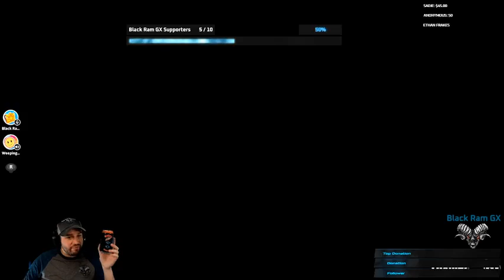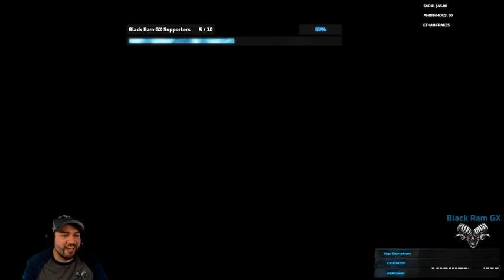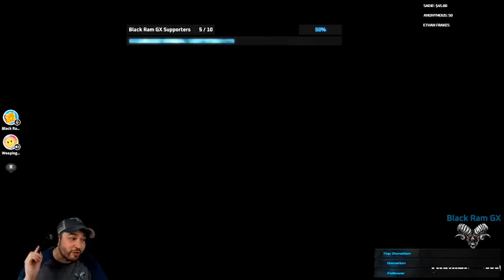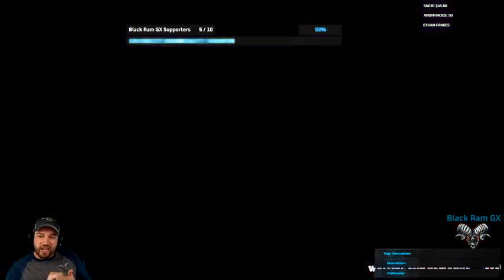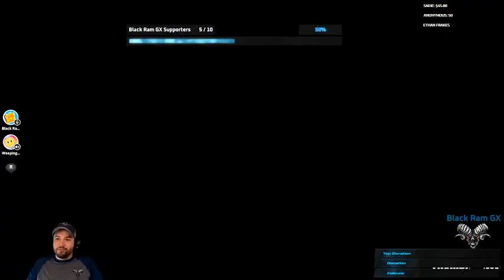Episode #379 Fall Guys (Supporter Stream) "Running it in duos"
Today I do my first Supporter Stream where we play with WeepingWillo769 who was one of our first Subscribers! If you want to join us on our livestreams as well give us a sub on Facebook, follow our subscriber only group and let me know and we'll play some games!